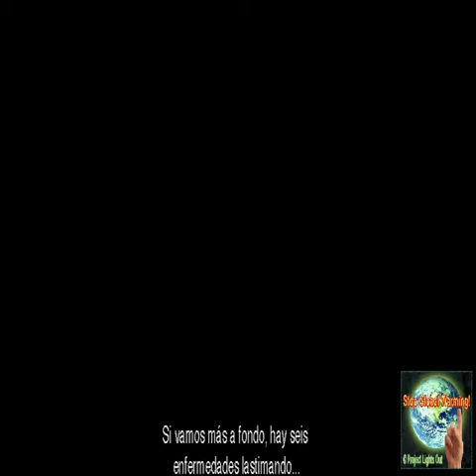Global Warming - What will happen - Part 1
Very interesting interview in two parts (this is the first part). Una entrevista muy interesante en dos partes (está es la primera parte). Parte 2